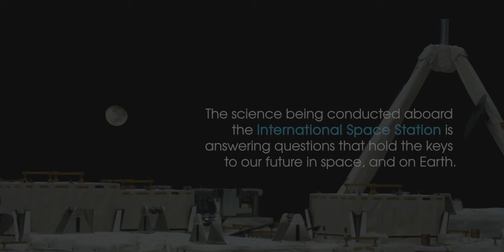First 8K Video from Space Ultra HD Very interesting video must watch